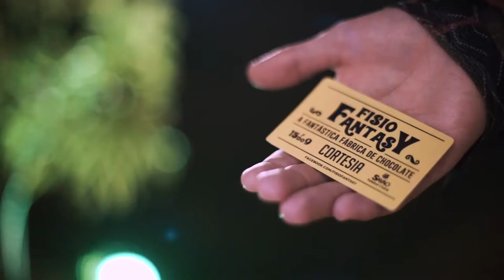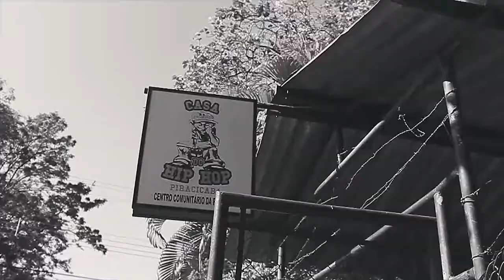Um mix dos trabalhos que já produzi.